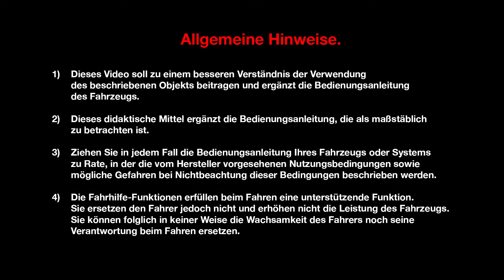MOTOREN UND GETRIEBE : ENERGY DCI 130 UND DCI 160 EDC MOTOREN